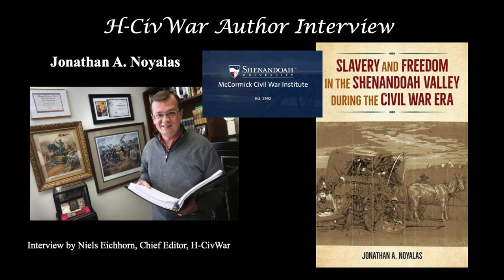Jonathan Noyalas Interview--Shenandoah Valley African Americans and Recruitment for the USCT